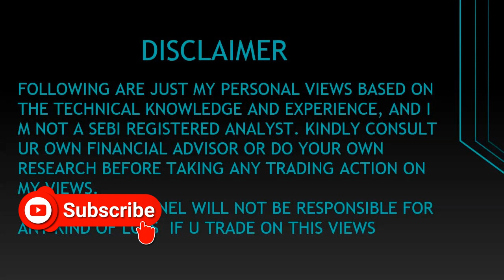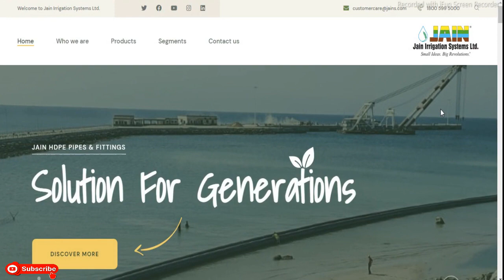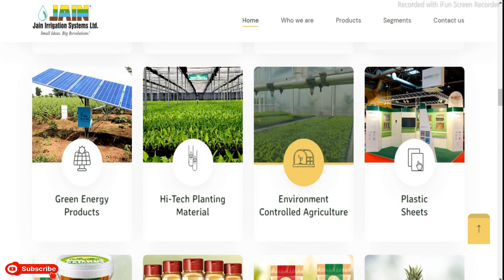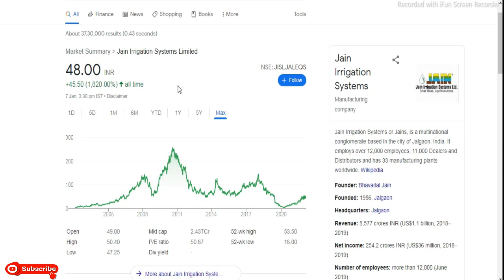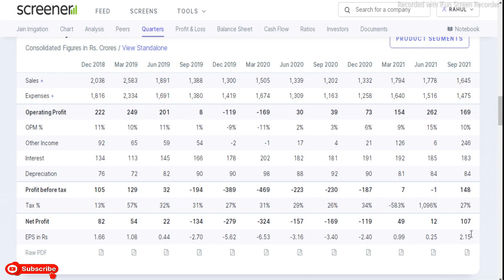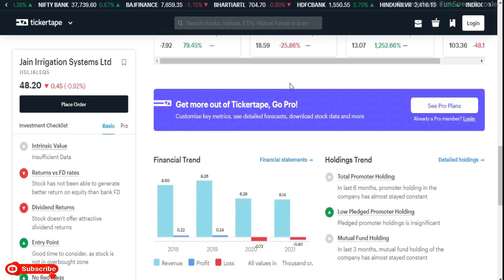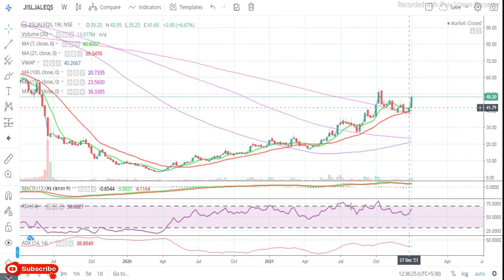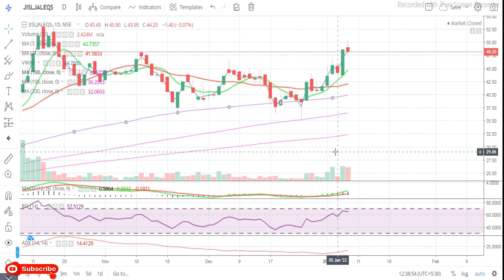Jain Irrigation Systems Limited || Latest Target Jain Irrigation Share || Stock Of The Week